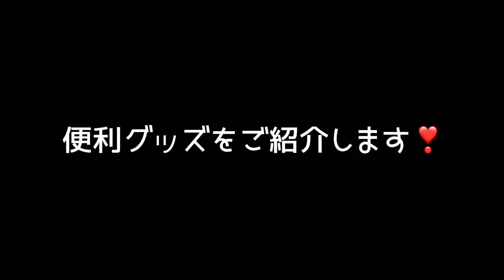DAISO商品でうさぎケージをちょっと快適に/ハンドメイドロゴ/きな子の好きなおやつ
〜今日のうさぎ3姉妹〜
うさぎ達の様子
DAISO商品のアイディア
ハンドメイドのはなし

という内容です^ ^